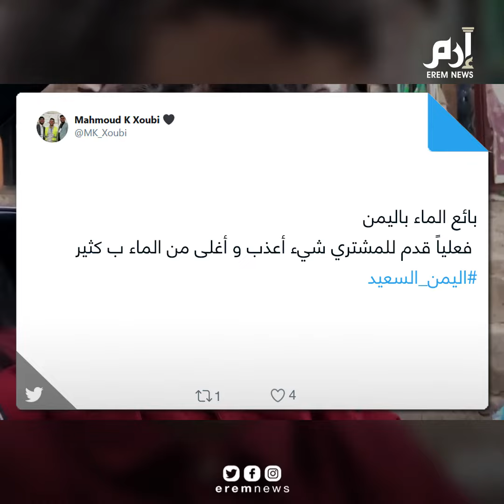غناء الطفل اليمني بائع الماء يجذب المارة.. ما رأيكم في صوته؟